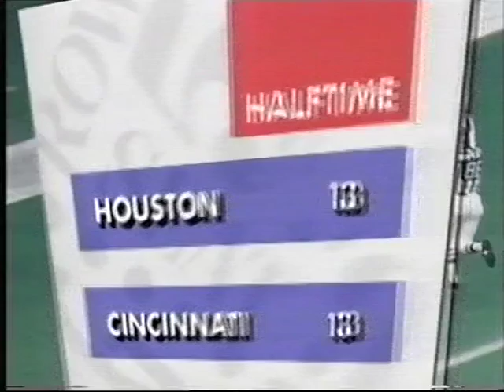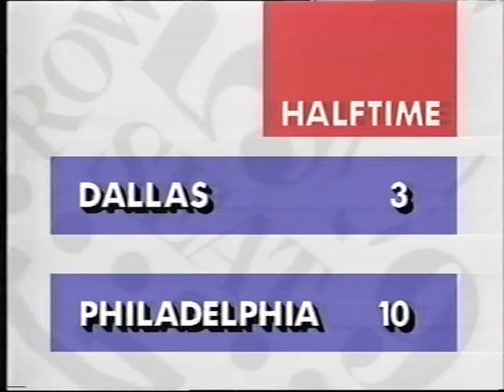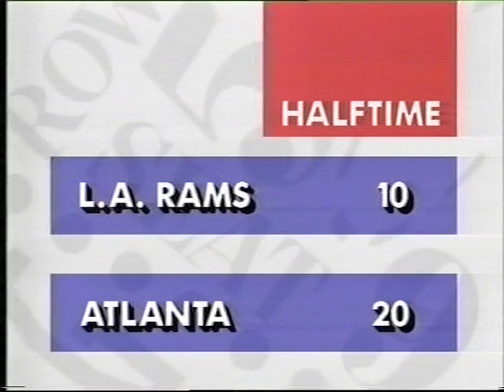Channel 4 American Football 23 12 90 w16 B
The rest of the program.
w16 Dolphns at Bills Q3-4.